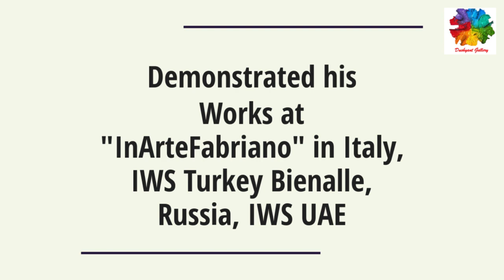Vikrant Shitole The Emerging Artist 2019 Platinum Award Winner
The Emerging Artist 2019 Awards are prestigious Awards conferred to the best Artist from All over the world. The Artist from more than twelve countries participated in an online painting competition for Landscape Paintings.